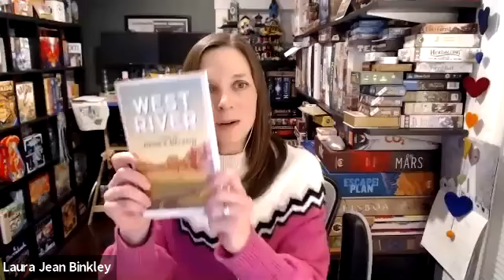South Dakota in Poems